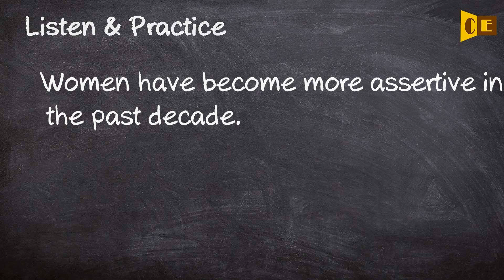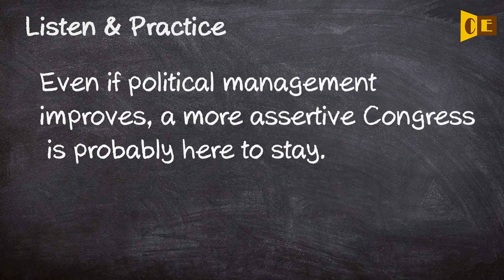Assertive Pronunciation, Paraphrase, Listen & Practice